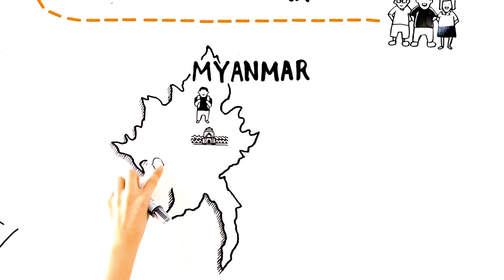Lee Kuan Yew School of Public Policy: Why study public policy?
Have you ever wondered what does an education in public policy do for you? How much value does it offer, in terms of solving complex, real world problems? In this video, we provide the answer to these questions, and more.